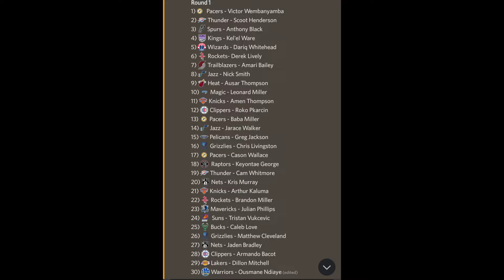The Offseason | Nba2k23 MyNba Online Series | S.1 Off-season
Summary of my Offseason for season1.